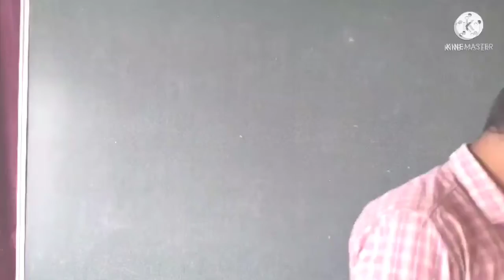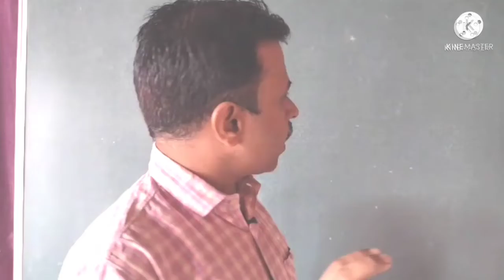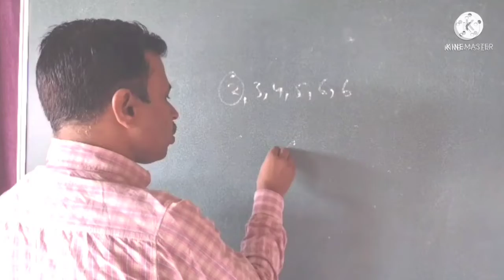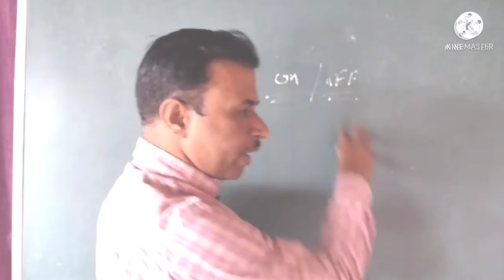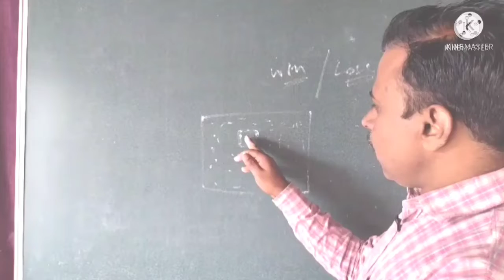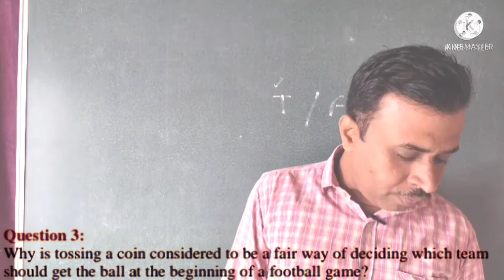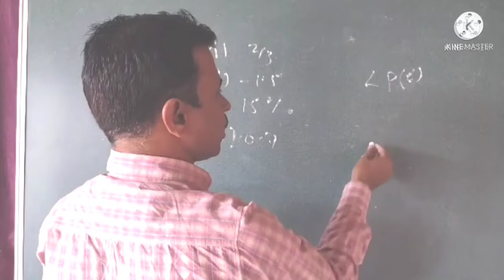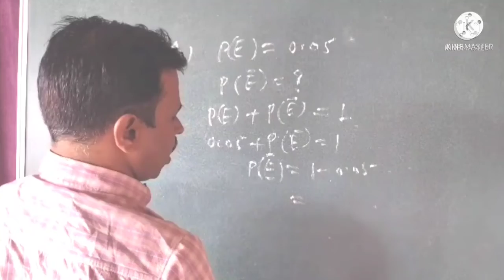Probability Class 10 | Chapter 15 Exercise 15.1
Hi..
I am Aditya Kumar Tripathi.

This is the video of ncert maths solving problems of Probability of class 10. It helps the students of cbse and up board chapter 15. Here we discused question number 2,3,4,5 from exercise 15.1 all part. this discussion also help the student class 9 and respective comparative exams Like NDA, AIRFORCE, PGT, TGT,and all respective exams. and here we learn the basic concept of probability and probability formula. Here we make the understanding of probability with some popular term of probability.
Aditya Kumar Tripathi
 probably | Class 10 | Class 9 | Class 11 | Class 12 |  Term 1
PROBABILITY CLASS 10 | CBSE / UP BOARD | class 10 maths chapter 15
PROBABILITY / UP BOARD | Basic concept of probability
probability class 10 | Exercise 15.1
Probability class 10 | Exercise 15.1 Question 2,3,4,5
Probability question number 2 | Probability question number 3 | Probability question number 4 | Probability question number 5 |